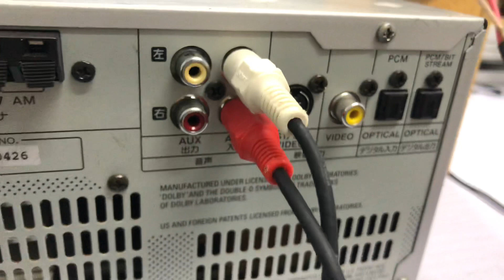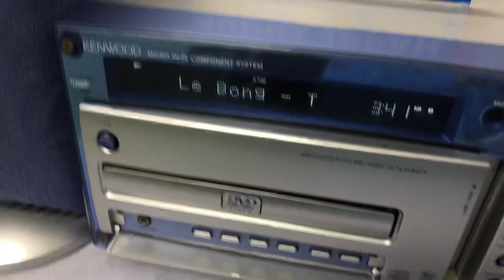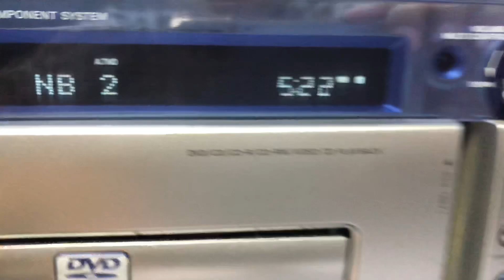KENWOOD SJ5📌đã bánlỗi cd,MD OK, AUX OK,chỉnh bass trên dàn,có OPTICAL giải mã☎️0931.008.099(zalo